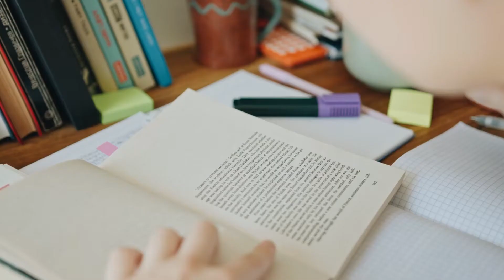Upcoming Project -announcement | Python | Python Tutorial For Beginners with notes .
Learn python with basic projects, codes and tricks.
First "Dice simulator game" project is going to live on 28 Dec 2020 at 1824hrs,so stay with us.

This course is designed to teach Python to beginners making it one of the best sources to learn
python for beginners. Get ready to learn python programming in a fun way and make sure
to download the python project notes which are included with this video. Hope you enjoy this course on